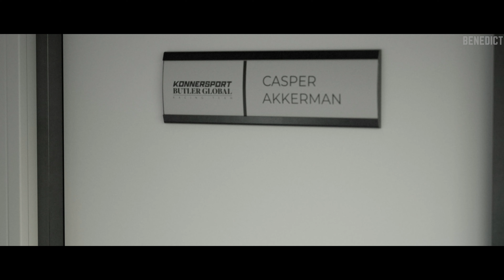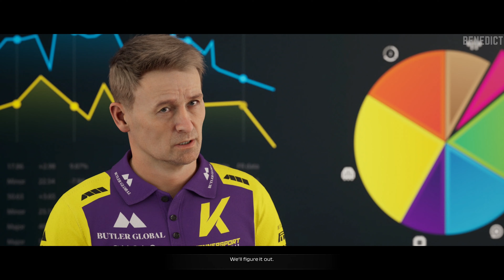F1 23: BRAKING POINT 2 All Cutscenes (4K UHD)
F1 23 is an upcoming racing video game developed by Codemasters and published by EA Sports. It is the sixteenth entry in the F1 series by Codemasters. It holds the official licence for the 2023 Formula One and Formula 2 championships. The game is set to be released for Microsoft Windows, PlayStation 4, PlayStation 5, Xbox One, Xbox Series X/S, and Linux on 16 June 2023.

F1 23 will see the return of the story mode, "Braking Point", which was introduced in F1 2021. Two characters from "Braking Point" are set to return; Devon Butler, the main antagonist, and Aiden Jackson, the protagonist, are both confirmed to return, as well as veteran now-retired driver Casper Akkerman, who is also set to make an appearance. A new character named Callie Mayer, Devon Butler's sister, will make an appearance. A narrative mode with live-action scenes similar to Grid Legends will also be featured.

This gameplay is recorded on PlayStation 5 console, in 4K UHD and includes all cutscenes and the ending.